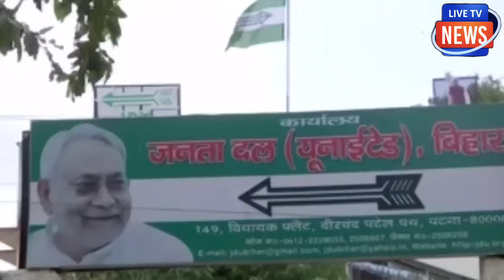राहुल का चौंकाने वाला घटिया सेंस ऑफ ह्यूमर वाला बात लीक! सब दंग! देख कर चकरा गए लोग !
राहुल का चौंकाने वाला घटिया सेंस
ऑफ ह्यूमर वाला बात लीक! सब दंग!
देख कर चकरा गए लोग !